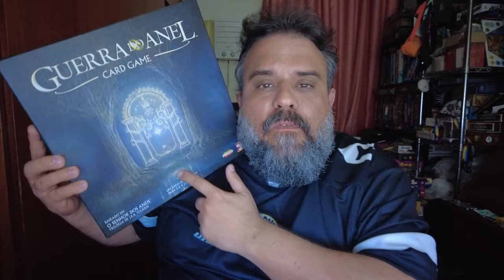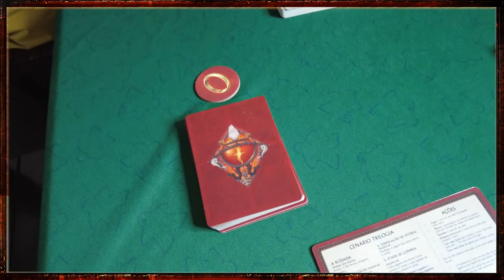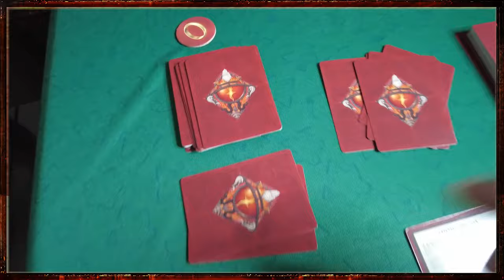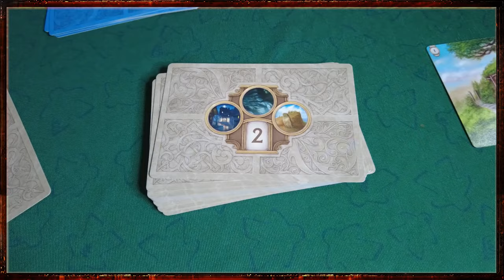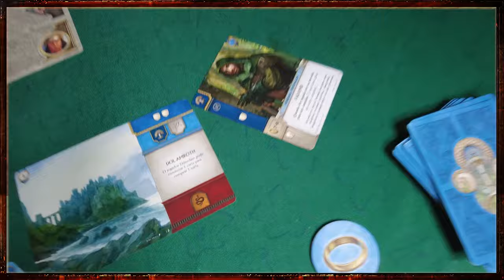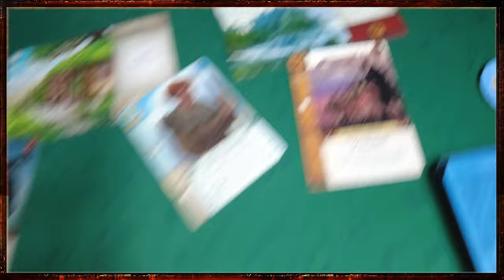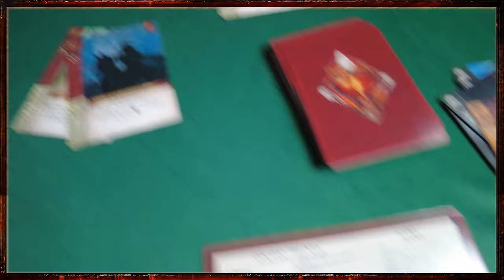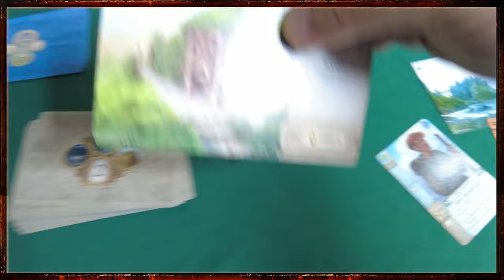Guerra do Anel: Card Game - Review S08E43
Guerra do Anel é só Fanservice?

Comprar Guerra do Anel: